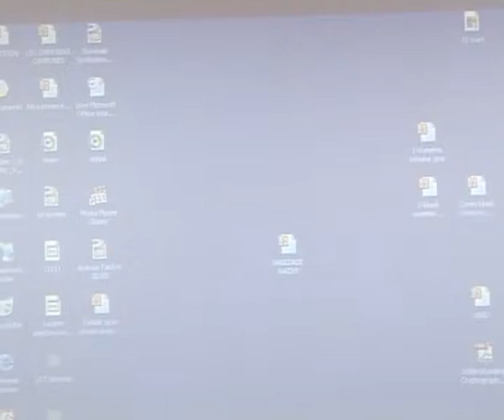QU110412_Azerreylle_gorus_1of2.flv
Azərreyl Qafqaz Universitetinin qonağı oldu.

Aprelin 12-də qadın voleybolçulardan ibarət  Azərreyl  komandasının baş məşqçisi Vüqar Əliyev və kapitanı Natalya Hanikoğlu  Qafqaz  Universitetinin qonağı olublar. Belə ki, qonaqlar Qafqaz Universitetinin idman şöbəsi tərəfindən təşkil edilən ənənəvi ``Ayın İdman Qonağı`` tədbirində iştirak ediblər.  Azərreyl komandası Avropa Voleybol Konfederasiyasının qadın voleybol komandaları arasında keçirilən Çellenc kuboku yarışlarının qalibi olduğuna görə ``Ayın İdman Qonağı`` adına layiq görülüb. Vüqar Əliyev və Natalya Hanikoğlunu  qəbul edən  Qafqaz  Universitetinin rektoru Ahmet Saniç qonaqlara universitet barədə məlumat verib və tələbə şəhərciyi ilə tanış edib.  Ardından qonaqlar universitetin müəllim və tələbə heyətinin iştirakı ilə tədbirə qatılıblar. Tədbiri giriş sözü ilə rektor Ahmet Saniç açıb. Ardından qonaqlar tədbir barədə ürək sözlərini deyiblər. Tədbir zamanı Vüqar Əliyev və Natalya Hanikoğlunun həyatından bəhs edən qısametrajli film nümayiş etdirilib. Qafqaz Universitetinin Tələbə dərnəkləri arasında ənənəvi olaraq keçirilən  ``CLUBS CUP``mini futbol turnirinin qaliblərini mükafatlandırmaq üçün söz universitetin Səhiyyə Mədəniyyət və İdman idarəsinin müdiri Musa Turmuşa verildi. Musa bəy universitetin 1-ci və 2 --ci yer tutmuş komandalara  Sənaye mühəndisləri tələbə dərnəyinin  və İdman dünyası tələbə dərnəyinin  üzvülərinə  mükafat vermək üçün Vuqar Əliyevi və  Natalya Hanikoğlunu dəvət etdi .Tədbirin sonunda Qafqaz Universitetinin rektoru tərəfindən xatirə plaketi təqdim olundu.